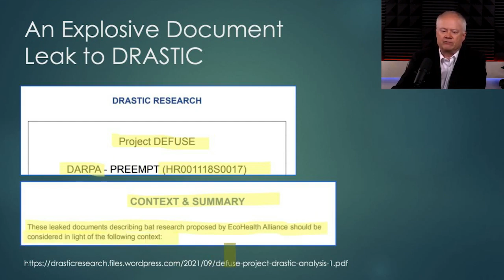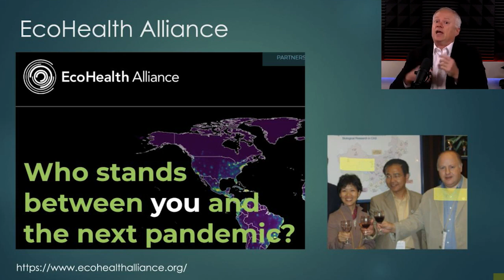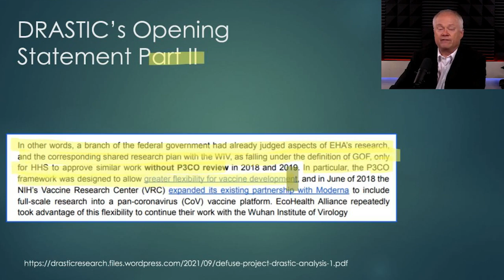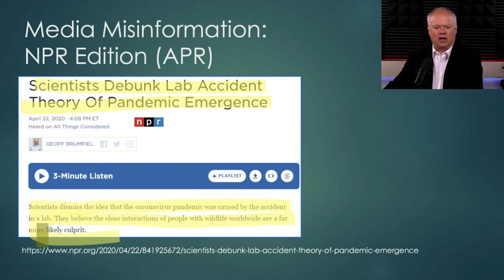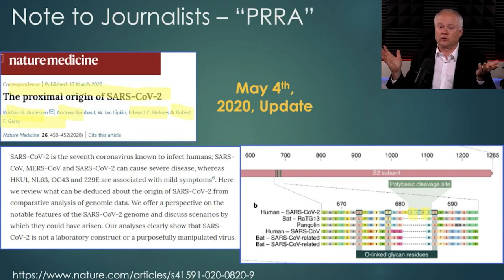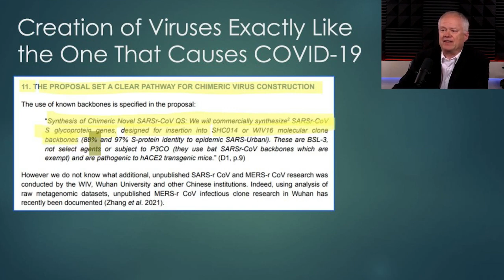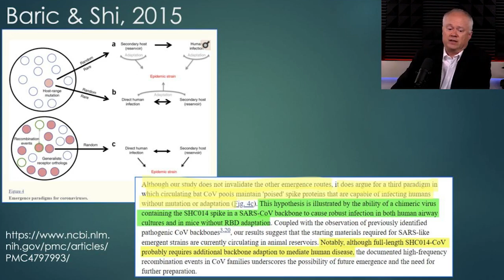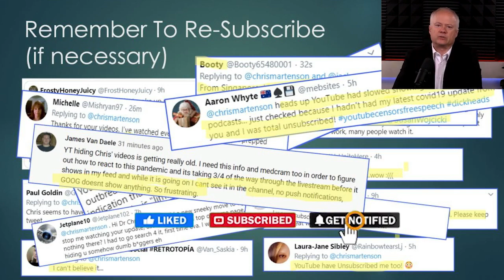Odds Increase that SARS CoV 2 was Lab Made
Do you believe you deserve to know if SARS-CoV-2 that has upended the world, and your life, for the past 20 months was made by humans?

A leaked document by Drastic research shows that in 2018 the EcoHealth alliance had pitched DARPA to fund a huge amount of work on bat coronaviruses including mixing and matching the most dangerous elements of them (so-called chimeric virus assemblies) as well as identifying and inserting the best human furin cleavage sites in them to increase pathogenicity.  All of this work was to be done in collaboration with the Wuhan Institute of Virology up to and including playing a significant portion of “the bat lady’s” salary.
DARPA declined to fund this work over obvious concerns.  No matter, this same work was funded by the NIH, which also, for unknown reasons, by-passed the usual institutional oversight governing such dangerous work.
So far the media is stone silent on this matter.  We hope this video is allowed to stand on YouTube, as it is presenting facts and drawing some very obvious conclusions.

00:00 - Intro
00:49 - An Explosive Document Leak to DRASTIC
01:58 - The Bombshell! Insertion of Furin Cleavage Sites to Enhance Pathogenicity
08:07 - DRASTIC’s Opening Statement Part I
11:58 - DRASTIC’s Opening Statement Part II
14:50 - Key 2020 Moments in the Lab Leak Cover-Up
20:24 - The Bombshell
29:48 - Creation of Viruses Exactly Like the One That Causes COVID-19
32:33 - The Smoking Gun
39:38 - Conclusions for the DRASTIC Document Leak

NIH funding of research carried out by EcoHealth Alliance at Wuhan

My 50-page book containing over 500 scientific research papers, studies, videos and reports ➡️

✅ Your SUPPORT of this Channel is GREATLY appreciated